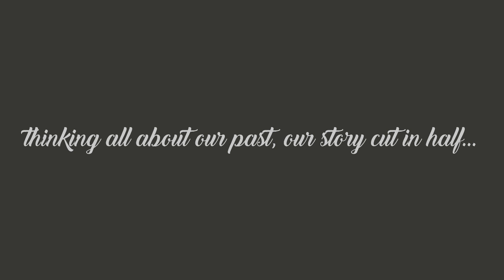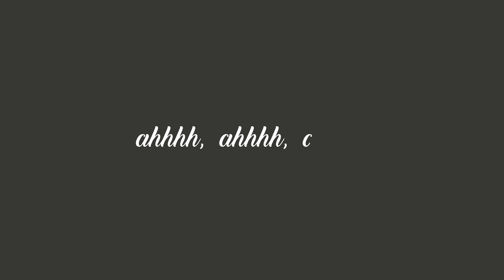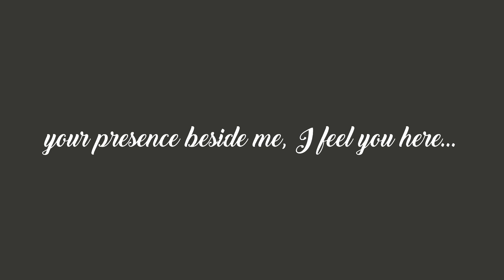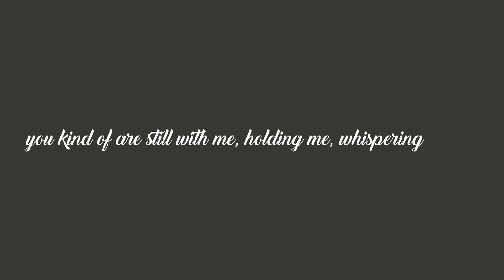-BY MY SIDE- (RAW) -BRUISES- PUNNU BRAR X SHAAN BRO - LYRICAL VIDEO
-By My Side- (raw)
song description
Romanticism
-By my side- song 3-‘Bruises’-album
sad/love, with a dash of hope.
Live acoustic ambience/live recorded long musical interludes

Vocals/Lyrics: Punnu Brar
Guitaring: Kartik Rao
Violin Orchestra: Sandilya Pisapati
Mixing: Shaan Bro
Mastering: Rushik Patel
Lyrical Video: Shubham Balbir Saini